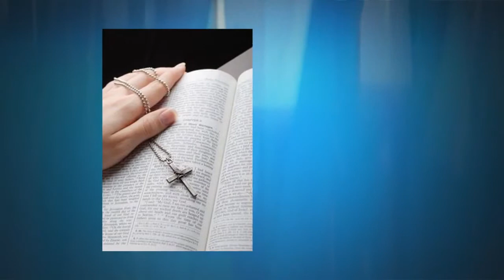教會透視 Perspectives (August 1, 2012) - 粵語 Cantonese